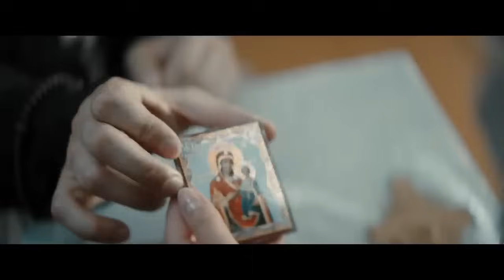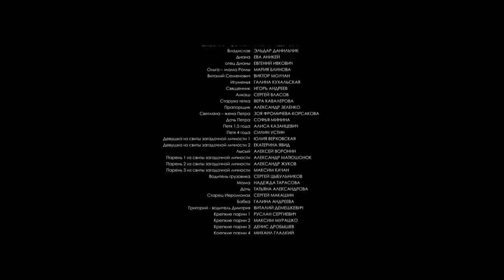ФИЛЬМ ПЕРЕСМАТРИВАЕТ ВСЯ СТРАНА! ЗЛО ИЗ ПРОШЛОГО НАСТИГАЕТ СВЯЩЕННИКА! Вечное новое! Русский фильм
Детство молодого православного священника Дмитрия прошло ещё в советское время, что отразилось на его воспитании и становлении, ведь ему пришлось расти меж двух огней. Самые родные и близкие люди были разделены на верующих и атеистов. Достигнув совершеннолетия, он принимает решение стать священником. На жизненном пути он сталкивается со злобой, жалостью, недоверием и болью, но твёрдо верит в свои идеалы. Это помогает ему нести в служении и в мирской жизни добро и мир, помогать и дарить отчаявшимся людям надежду. Но однажды зло из прошлого настигает и самого Дмитрия. Что произойдёт, когда перед самим священником встанет главный в его жизни вопрос?